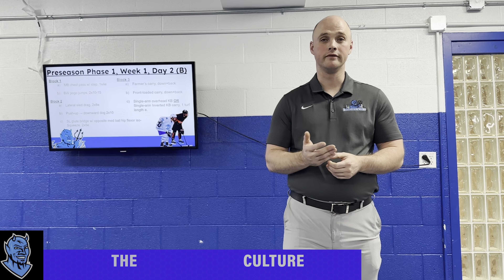SUNY Fredonia Men's Hockey - Strength Training Program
Get an inside look of the strength training program the SUNY Fredonia Men's Hockey team uses throughout the season!